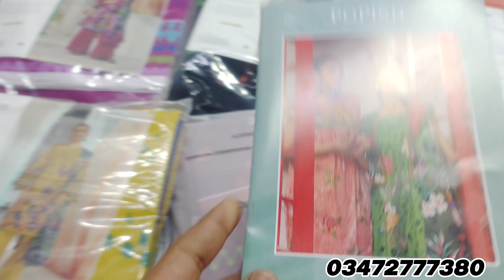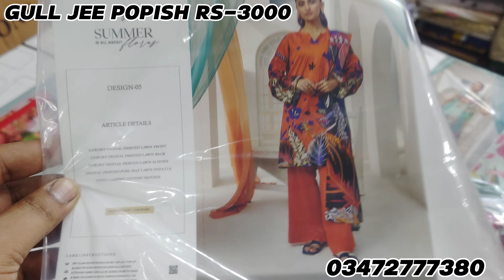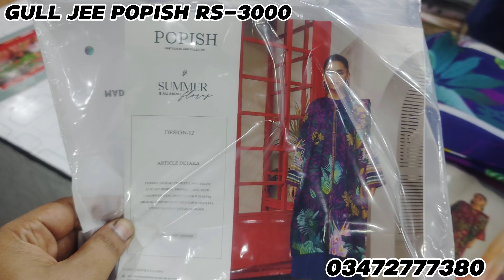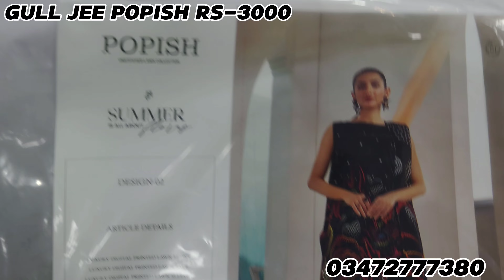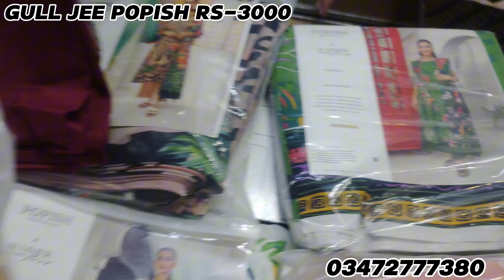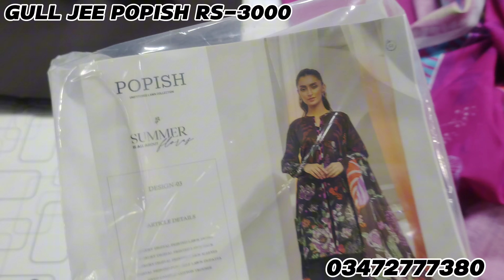POPISH GULL JEE COLLECTION 2024 | CHIKENKARI | CUTWORK | PAKISTANI DRESS DESIGN | HOUSE OF CUT PIECE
Popish | gull jee | print dress | chikenkari | cutwork | Pakistani dress design | house of cut piece

SHIRTS
SHIRT DUPATA
TWO PIECE
VRIYTIES INSHALLAH
MARKET KARACHI

gulahmedflat50%of
karachiwholsa lemarket
designers suits
Femebroidedcollection